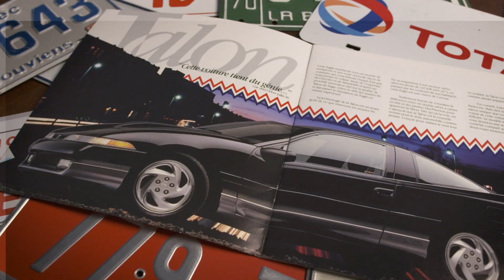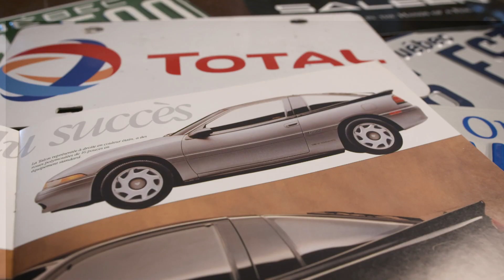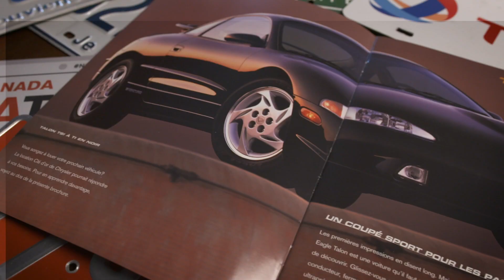L'Eagle Talon 1990 - Les 10 001 brochures d'Antoine - E63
Présentation de l'Eagle Talon 1990 à l'aide d'une brochure publicitaire.